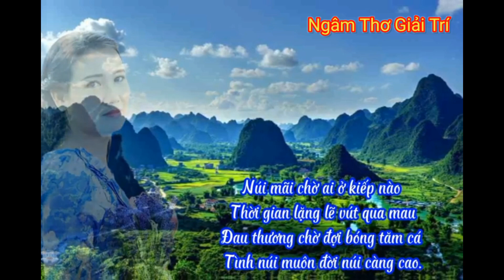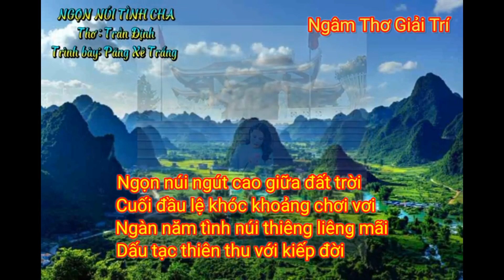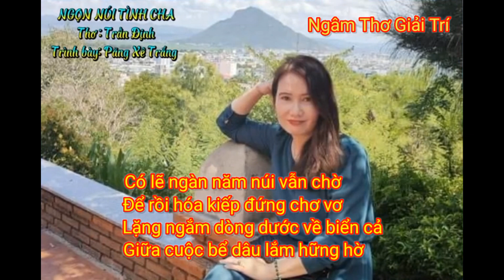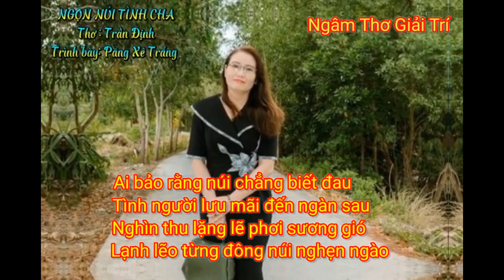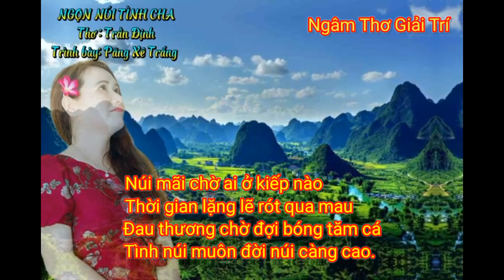Bài Thơ: NGỌN NÚI TÌNH CHA | Thơ Diễn Ngâm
Nội dung:
Bài thơ: Ngọn Núi Tình Cha
Tác giả: Trần Định
Ngâm: Păng Xê Trắng

Bản quyền thuộc về kênh Ngâm Thơ Giải Trí.
Copyright by Ngam Tho Giai Tri, do not reup.